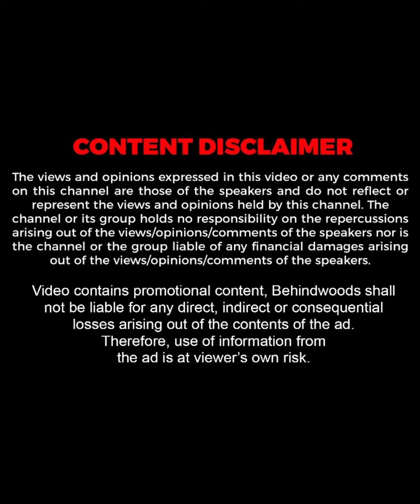"എല്ലാവരുടെയും Mind Read ചെയ്തു..നല്ല ഭാവി ഉണ്ട്"😳🔥| Bala